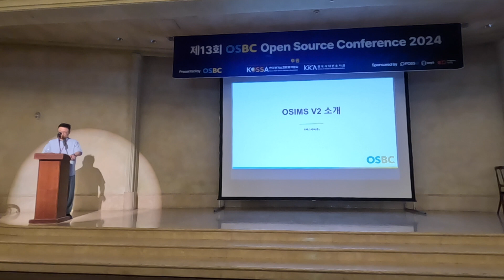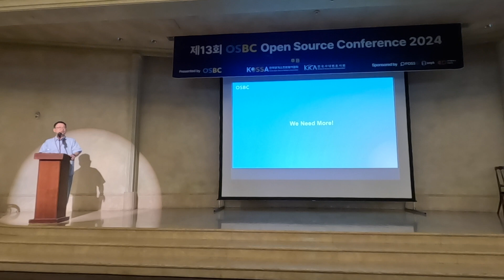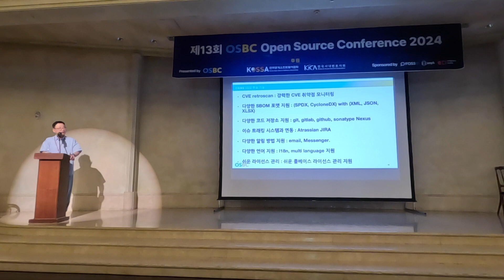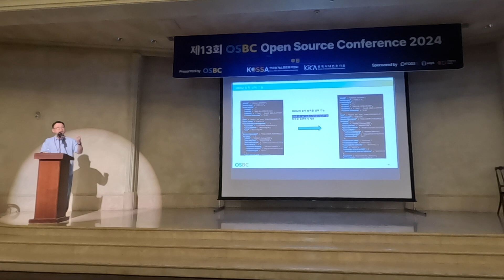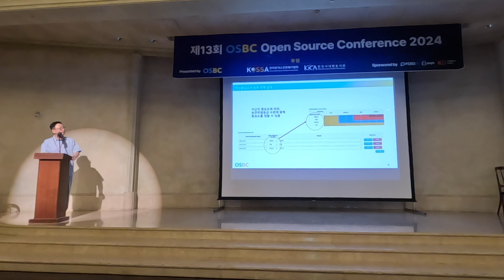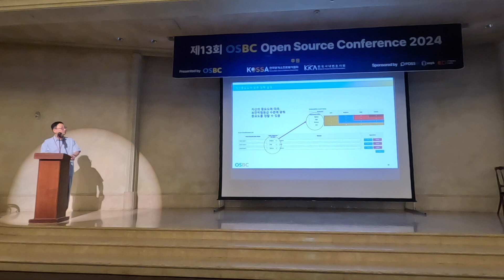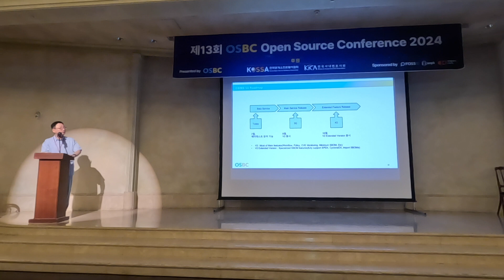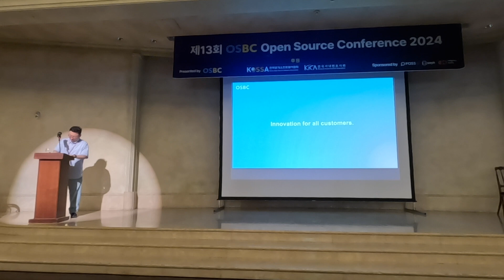[2024 OSBC 오픈소스 컨퍼런스] OSBC, 김광섭 - 오픈소스 관리포탈 OSIMS V2의 소개 및 로드맵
[2024 OSBC 오픈소스 컨퍼런스]
OSBC - OSIMS V2 & Roadmap
오픈소스 관리포탈 OSIMS V2의 소개 및 로드맵

Kwang Sup Kim / 김광섭
Head of Engineering, OSBC